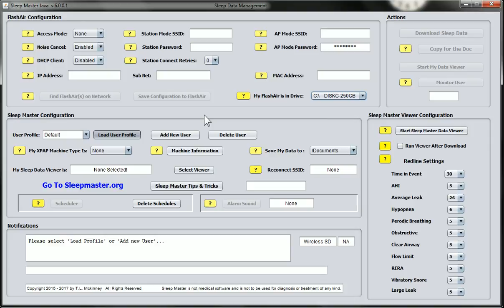Sleep Master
Showing how Sleep Master pulls data of Wireless SDCARD for CPAP